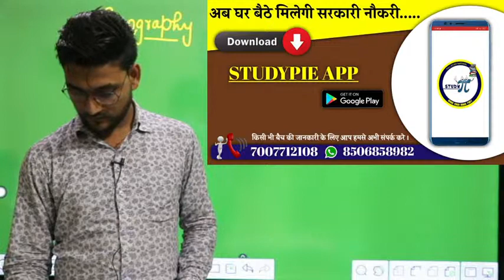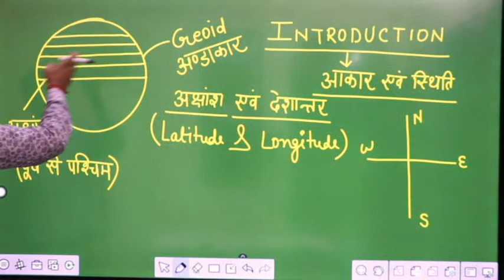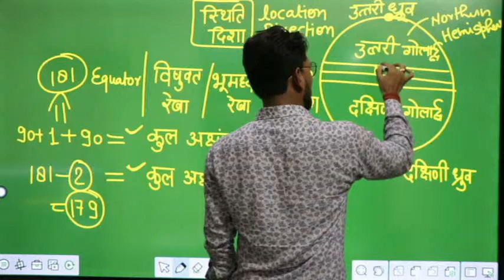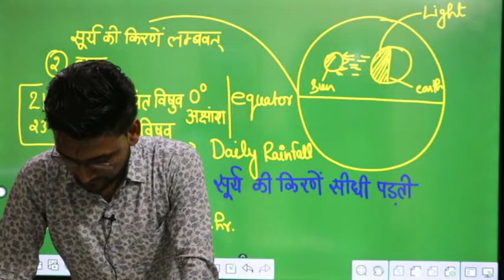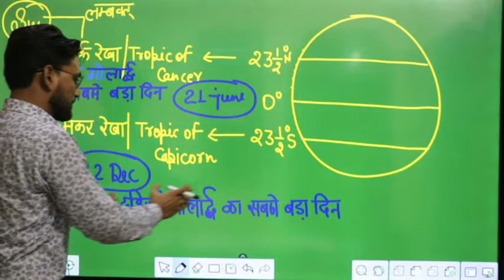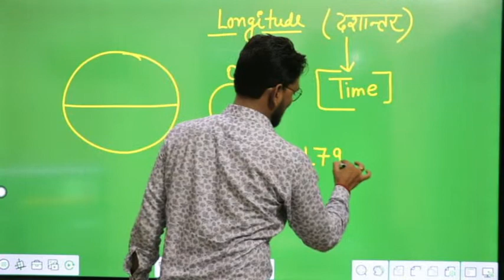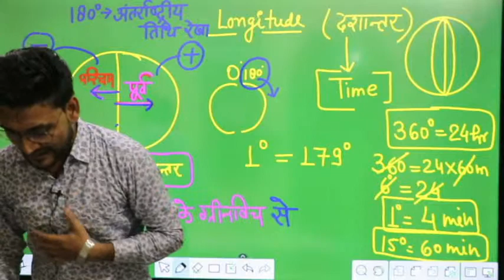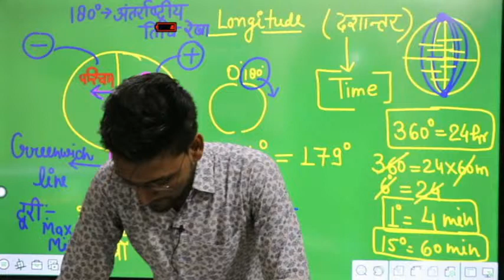INDIAN GEOGRAPHY (सामान्य जानकारी) LECTURE 1 RAGHAV SIR || UPSC UPPCS 2020 MPPSC 2020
Geography Special(2020) by RAGHAV SIR New Batch INTORDUCTION CLASS भूगोल Complete Geography Introduction | HindI 🔶🔶🔶 PHOENIX ACADEMY  दवारा : STUDYPIE App पर कम फीस में बेहतर एजुकेशन 🔶🔶🔶
STUDYPIE App New batches:
In this video, RAGHAV  SIR has announced a New Geography Special Batch:
🔶 Indian Geography Introduction from basics to advanced
🔶 Indian Geography Questions
🔶 World Geography
🔶 Environment & Ecology
🔶 Mapping
Batch  Starts from 17 NOVEMBER 2020 useful for competitive Exams:
🔴  Registration open.
        MPPSC BATCH
🔴 Timing: 08:00 PM - 09:00 PM
🔴  Course Fee: 6999/- INR( Limited seats)

☎️ Call For Any Help -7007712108, 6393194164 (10 AM - 10 PM)